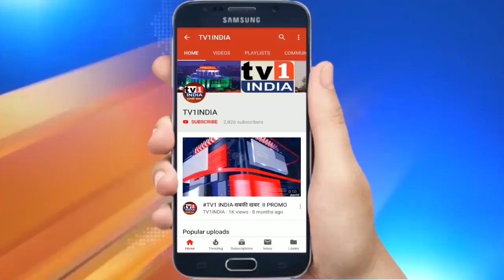Priyanka Gandhi addresses a public rally in Assam